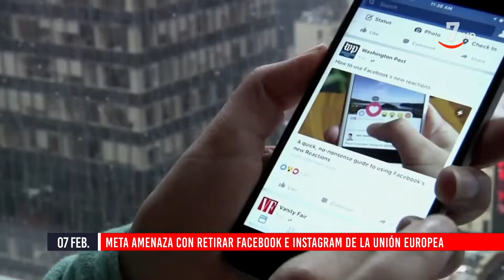Flash Cierre de Mercados (07/02/2022)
- Caixabank adelanta las ayudas de la PAC 2022
- ACS construirá una planta eléctrica en Australia
- Renfe redujo sus pérdidas un 21,7 % en 2021
- Meta amenaza con retirar Facebook e Instagram de la Unión Europea